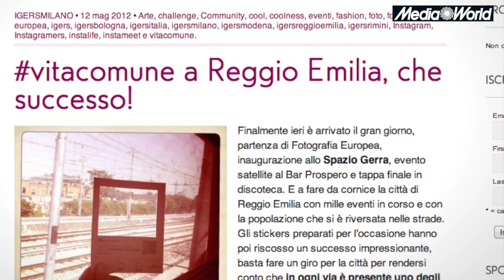Iniziative Instagramers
Terzo video dello speciale di Media World dedicato al mondo di Instagram. Parliamo di "Vita comune", una mostra democratica realizzata a Reggio Emilia.